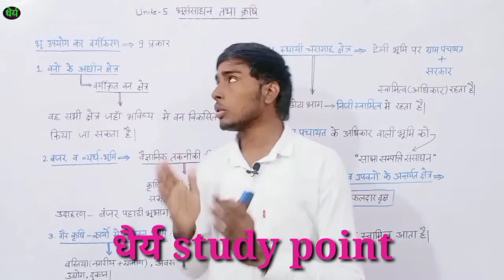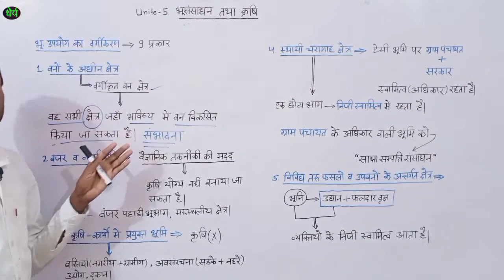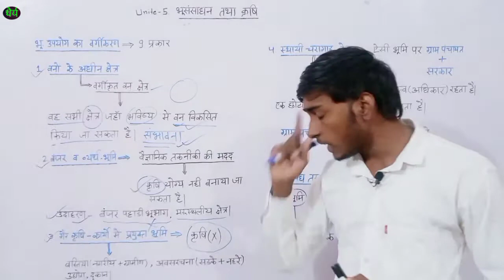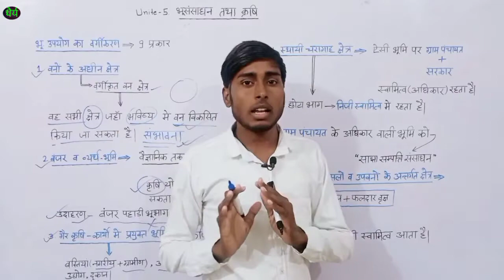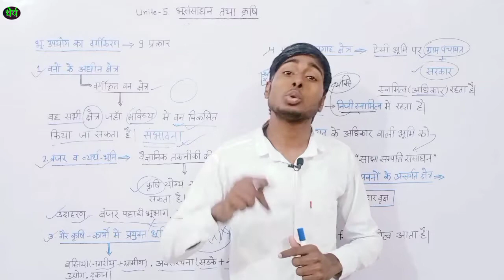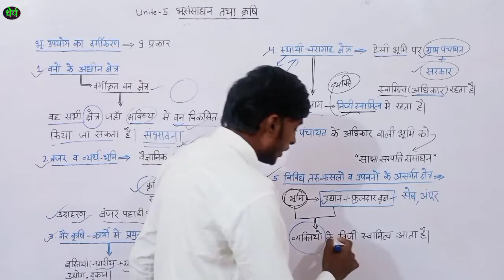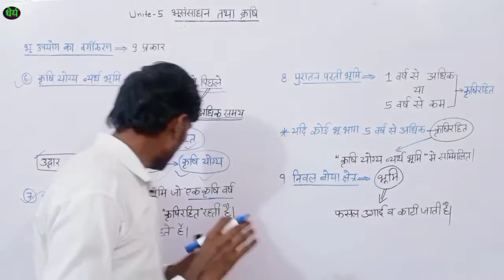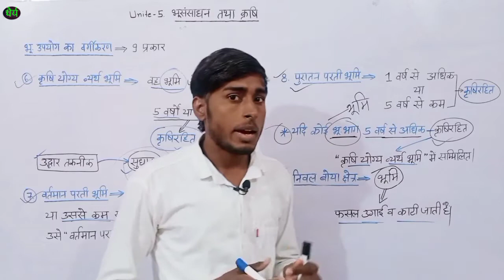Ch-5|भूसंसाधन तथा कृषि|भू-उपयोग का वर्गीकरण|Part-2|Class-12 NCERT|book-2|भारत लोग और अर्थव्यवस्था...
Ch-5|भूसंसाधन तथा कृषि|भू-उपयोग का वर्गीकरण|Class-12 NCERT|book-2|भारत लोग और अर्थव्यवस्था.

Part-1(Video Link)

Queries solved
1.भू उपयोग का वर्गीकरण